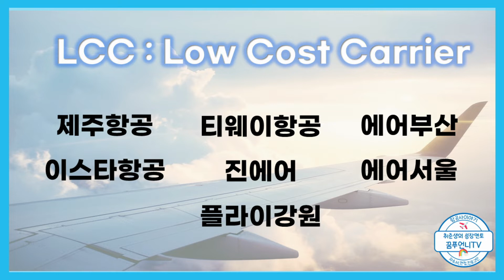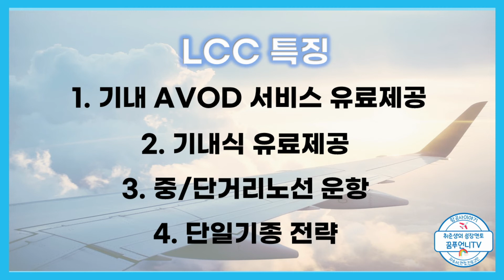면접에 도움되는 항공용어ㅣ국내항공사 소개ㅣFSC LCC HSC 종류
안녕하세요!
면접전문가/취준생의 성장멘토 꿈푸언니입니다💕

🛬항공사일반직/지상직/승무원 항공사취업을
 준비하는 분들을 위한
 면접에 도움되는 항공용어정리를 준비했습니다!

해당 내용의 글은 저의 블로그에서 확인 할 수 있어요!
블로그에서는 더 많은 항공사 이야기를 보실 수 있답니다.

항공사 채용 관련한 질문은 언제나 질문은 환영입니다🥰
댓글 달아주시면 꼭 답변 드리고
다음 영상 제작에도 참고 할게요!!^^

 🔷꿈꾸는 블로그, 꿈푸언니 상담소
(*진로고민/상담 비댓글 환영!)
🔷 꿈푸언니일상

감사합니다!